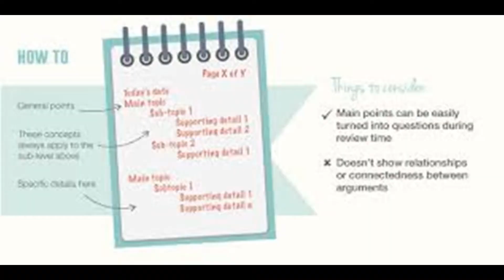UED102 Reflection video Muhammad Iqbal Bin Hamidi 1C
UED102 Reflection video
UiTM Pahang